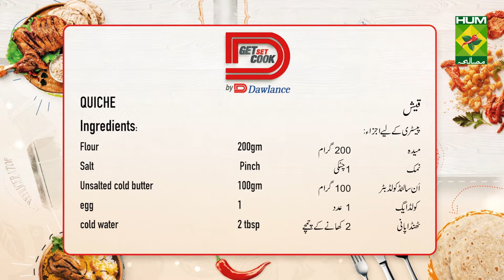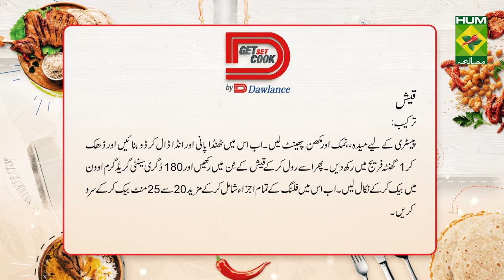Get Set Cook | Chef Zarnak | Quiche | EP 20 | Dawlance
Dawlance brings you yet another easy-to-cook recipes for the most tempting hearty Quiche. Learn how to make these in this episode, so you can enjoy it with your loved ones, in comfort and safety of your home.

Follow our latest episodes on every Saturday and Sunday at 12:30 p.m. and Repeat 07:00 p.m. On hum News on Saturday and Sunday  at 01:30 p.m. and Repeat 8 30:00 am next day.